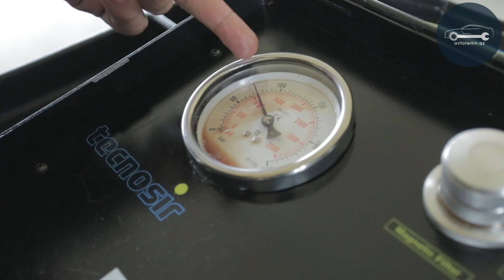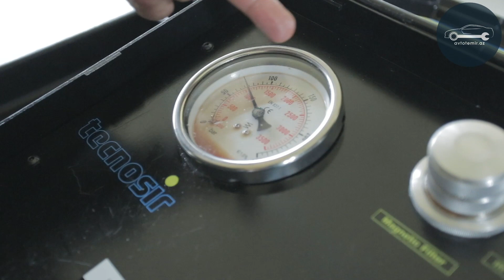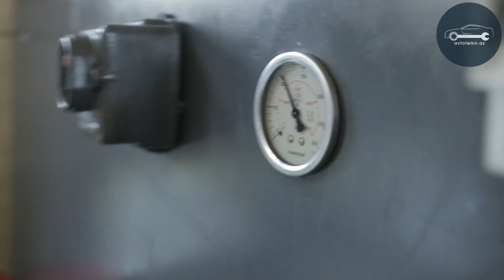Avtotemir.az - Davud usta Mercedes ML 163 sükan sisteminin -rulevoy korpus təmiri 055 254-04-90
🚘 DARS Avto

Ünvan: Bakı, Nizami, B.Çobanzadə küç. - Land servis (Oskar şadlıq sarayının arxası)